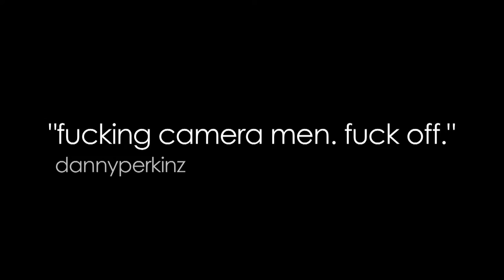Welcome to 3èmeGauche - Your new flatshare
Move in your "new flatshare", on the "3èmeGauche" (the "third floor on the left")
Our community of flatmates think that music is everything, and we strive to celebrate it by turning everything into music.

We share that view with our neighbors: artists like Emeli Sandé, Imagine Dragons, Bastille, The Kooks, Boy, Ben Howard, Jake Bugg, that play with us on the streets and create new kind of cool stuff with us.

Our flatshare is growing fast, and we are more than humbled by the people that join us.

Feel free to move in, drop comments, like our videos and share the amazing ideas that make your brain sing every day ! 3èmeGauche is your channel, and if we can create amazing stuff together, well, we'd be pretty psyched !